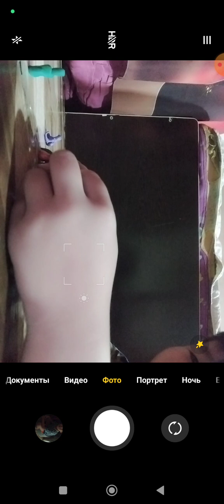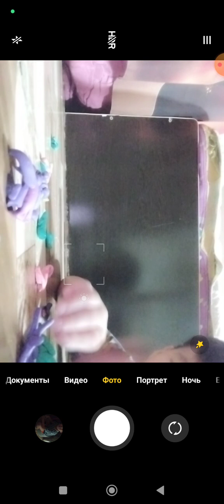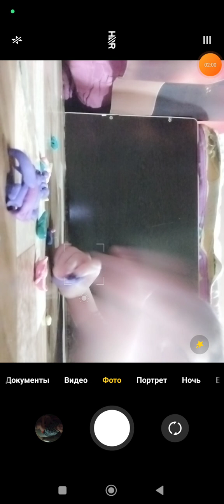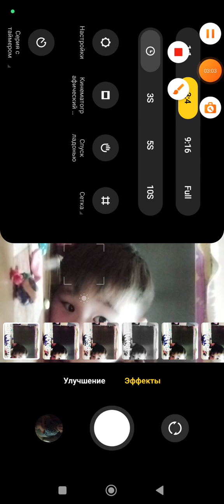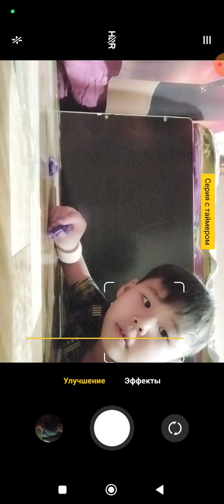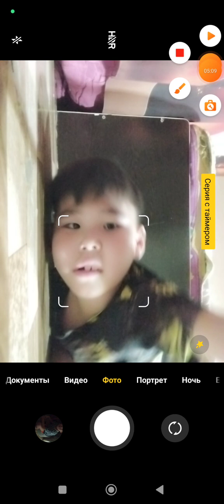война обычных и война 1